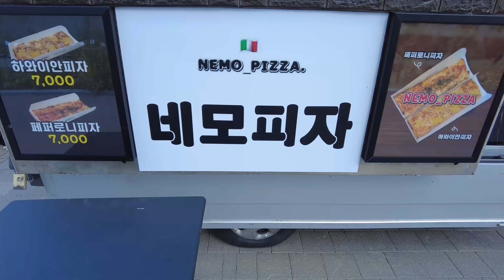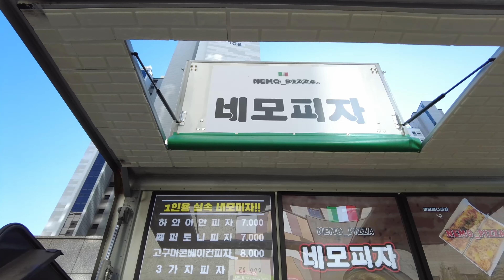그냥 피자가 아닌 1인용 네모피자. 도우는 쭉 쭉 펼쳐 줍니다. It's not just a regular pizza, but a square pizza for one person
푸드트럭의 네모피자입니다.

하와이안 피자               7000원
페퍼로니 피자               7000원
고구마 콘 베이컨 피자 8000원
세가지  피자                20,000원

❤️ 롤링에그는 맛있고 정감있고 푸근한 길거리 음식을 생생하게 소개하겠습니다!

🔔  rolling EGG알림 부탁드려요^^